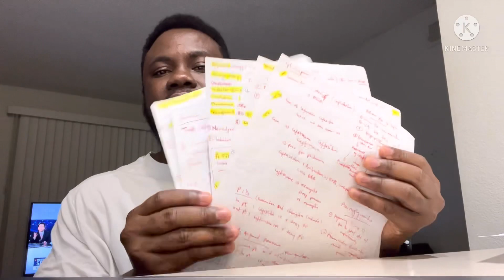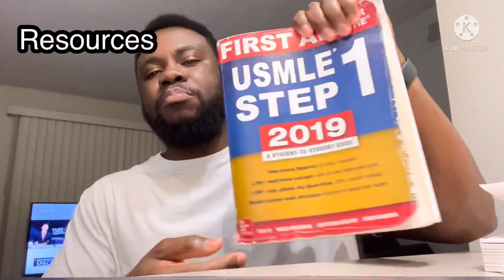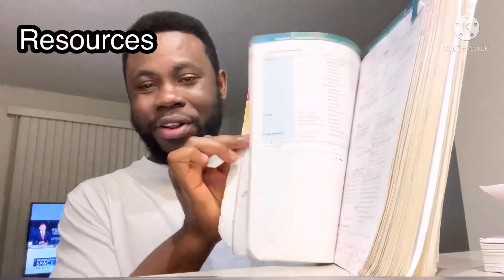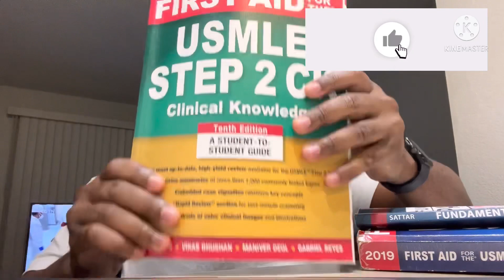USMLE STEP 2 CK vs STEP 1, My Experience, Resources || USMLE BOOSTER MD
USMLE STEP 2 vs STEP 1, My Experience, Resources || USMLE BOOSTER MD

In this video I decided to share my USMLE step 2CK journey so far as I’m 4 months into prepping
I hope this is helpful to someone
Also check my channel to see more interesting videos you might be interested in.

HOW TO INCREASE NBME SCORES || 50 POINTS JUMP GUARANTEED

If you are an IMG, AMG or student looking to increase your NBME or STEP 1 or uworld scores, this is the video for you.
With this method, I jumped 78 points in the USMLE STEP 1.
Take time to watch the video and give us feedback.